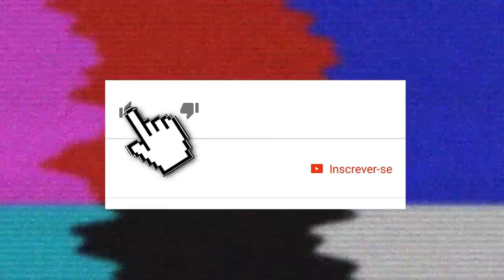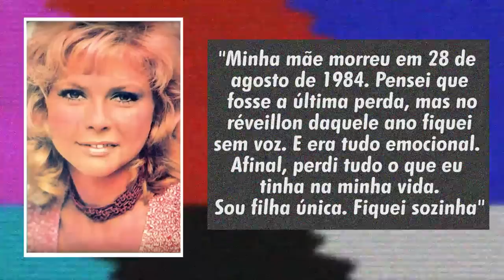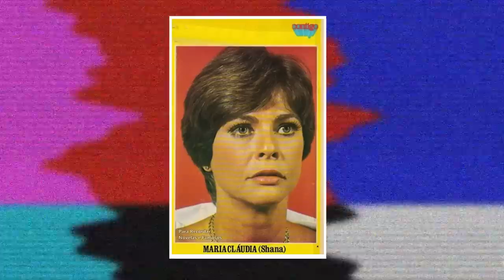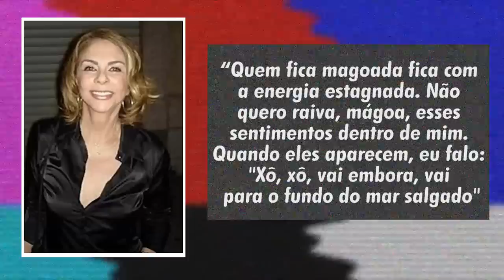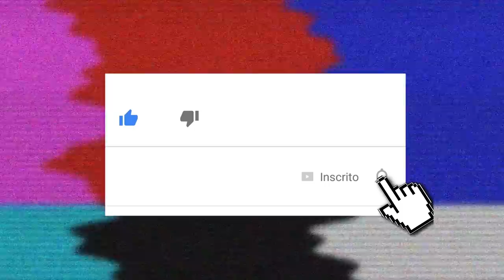POR ONDE ANDA MARIA CLÁUDIA?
Uma das grandes musas dos ano 70 e 80, Maria Cláudia está há anos longe da mídia em geral. Neste vídeo você vai saber detalhes sobre sua carreira e o que ela faz atualmente.

Acompanhe nosso Instagram - @alvonatvoficial

ÚLTIMOS VÍDEOS